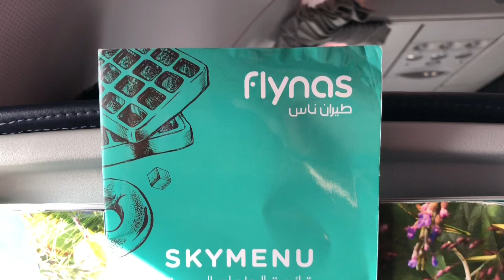FLYnas landing at Riyadh (22/3/23)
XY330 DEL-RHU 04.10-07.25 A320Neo